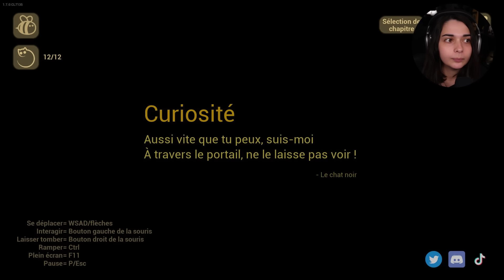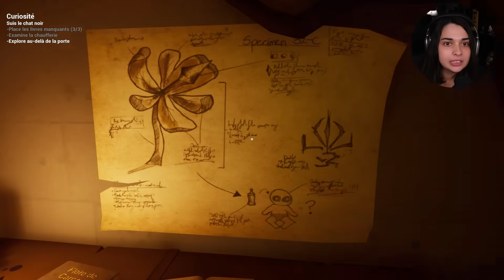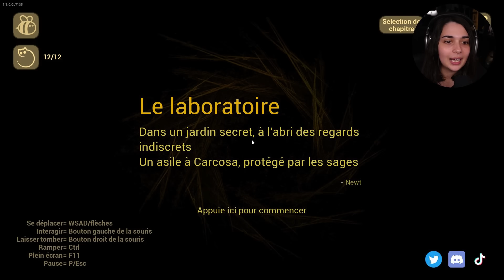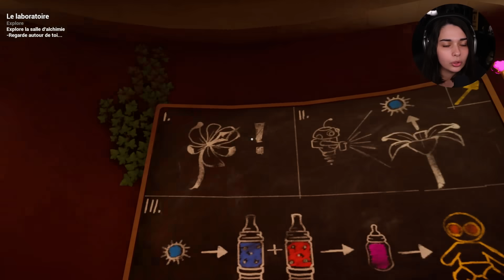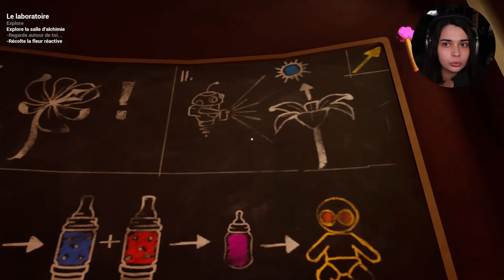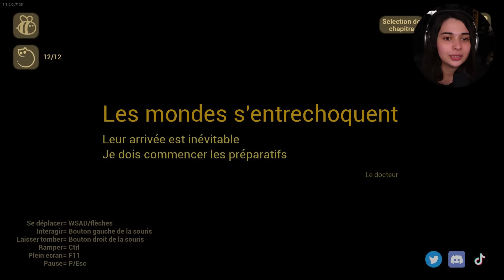VOUS N'ETES PAS PRÊT! - (Baby in yellow - The Black Cat)